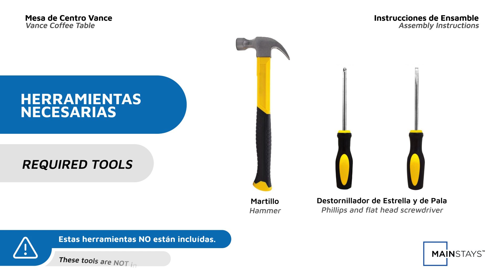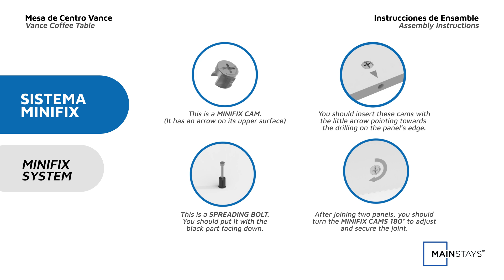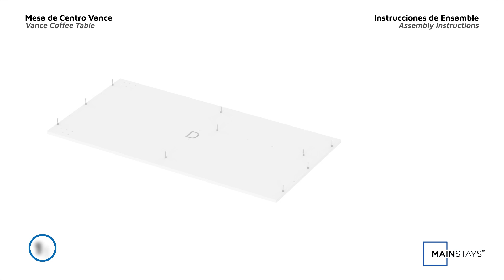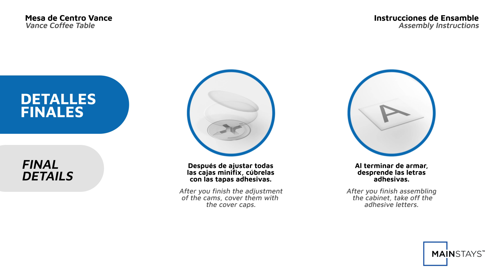Video de armado - MESA DE CENTRO VANCE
REF: MFC 10499

Alto: 43 cm
Ancho: 120 cm
Fondo: 60 cm

Color:  Capri + Fresno Europeo
Una puerta abatible
Patas metálicas